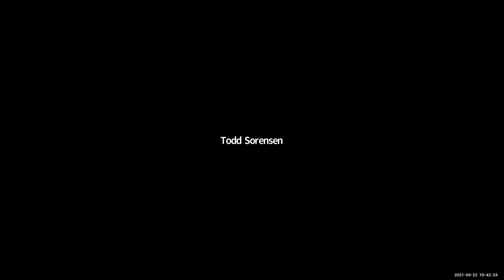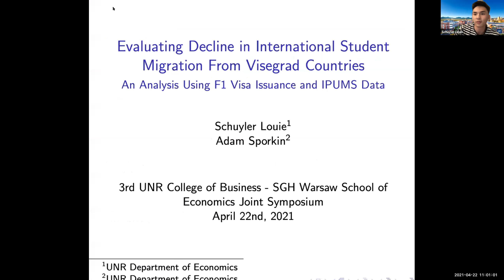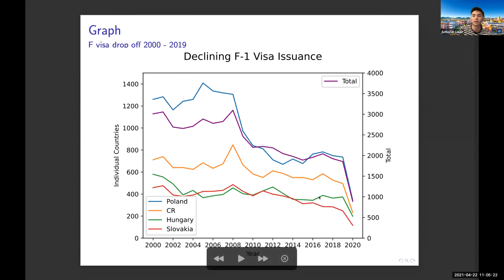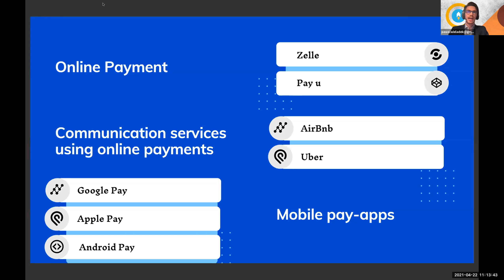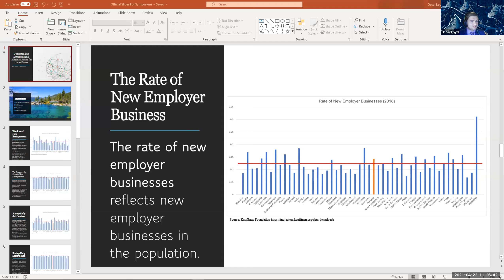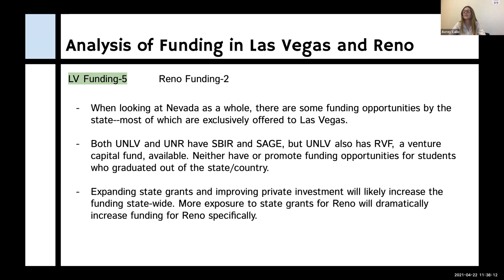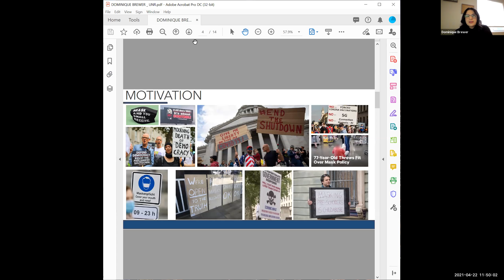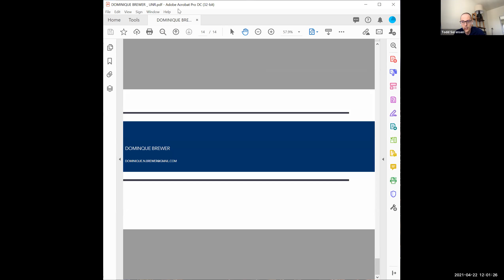Session 4: "Undergraduate Student Session"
Session Chair: Todd Sorensen, UNR, Economics

Schuyler Louie and Adam Sporkin (UNR, Economics Students) Declining Student Migration from Višegrad Group Countries in 2020.
Paweł Wielądek, Aleksy Tęcław, Wojciech Gamza, SGH The importance of Fintech in the Modern World
Oscar Loyd (GOED ID Intern) Understanding Entrepreneurial Indicators Across the U.S.
Avrey Callis (GOED ID Intern) How International Partners Can Learn from Each Other: Working Together to Build Entrepreneurial Ecosystems
Dominique Brewer (UNR, Economics) The role of the social, economic & political environment on incidence & severity of Covid19: An analysis of global vulnerability during the first 8 months of 2020